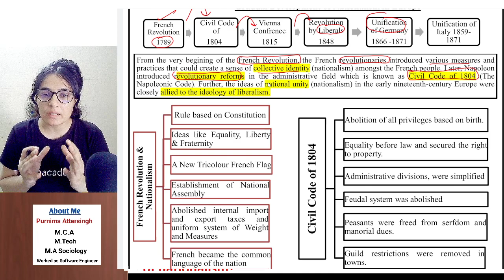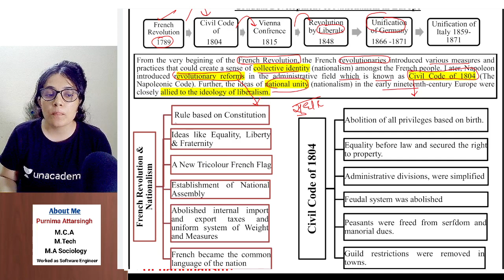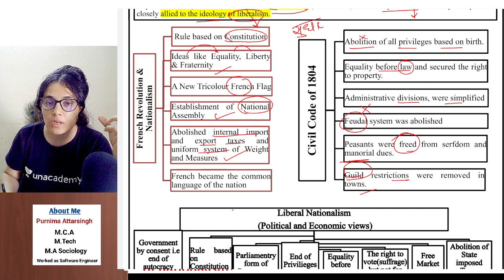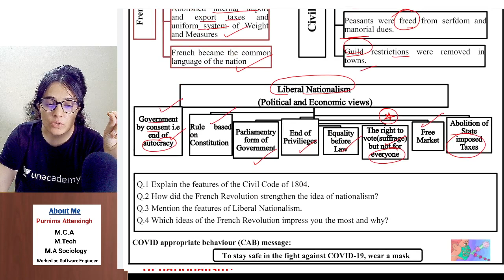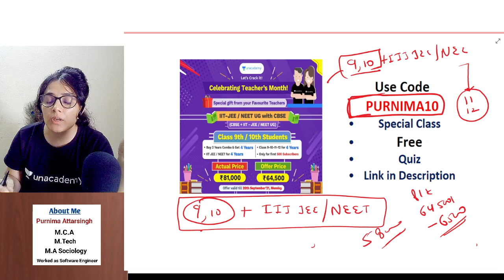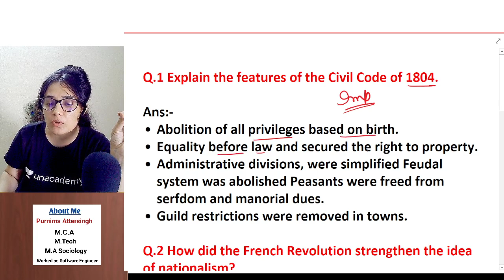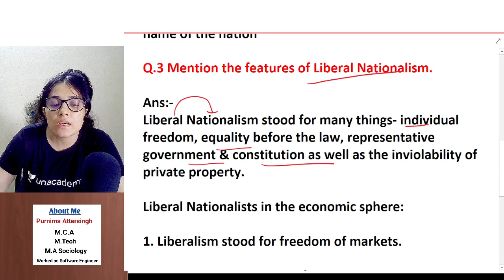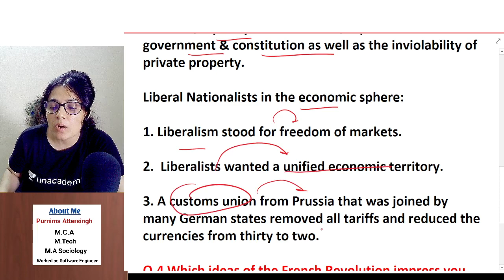Class 10 SST Worksheet 29 | English Medium | 16 Sept 2021 | worksheet 29 Social Science Class 10